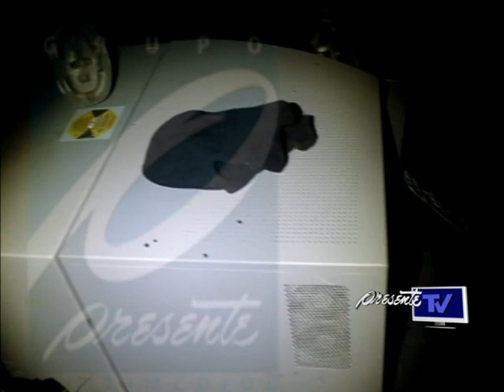Balacera tras asalto fallido en Cunduacán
Sujetos que viajaban en dos camionetas esta mañana llegaron a la gasolinera ubicada en el paso Cunduacán donde un grupo de ellos asaltó a los empleados de esta misma y otro grupo entro a la tienda de autoservicio ubicada en el mismo lugar, donde encerraron a los empleados en el centro de refrigeración para poder llevarse el cajero automático Bancomer que se encontraba en dicho lugar.